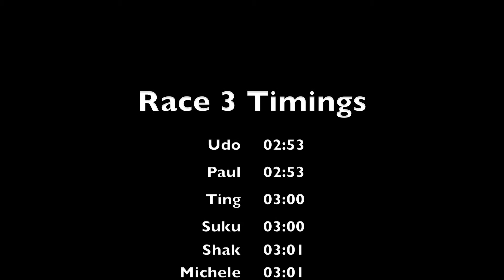Shahkula 2012 - Dune Buggy GP Race 3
Shahkula 2012 was Shakhil's Stag Do.

Here for your viewing pleasure is the third race of the dune-buggy grand prix.

The video was filmed from buggy 6, with Udo as driver. The camera was a goPro HD Hero 2, set at 1080@30fps.

Filmed in Bristol, March 2012.